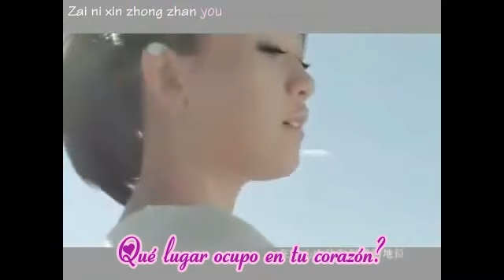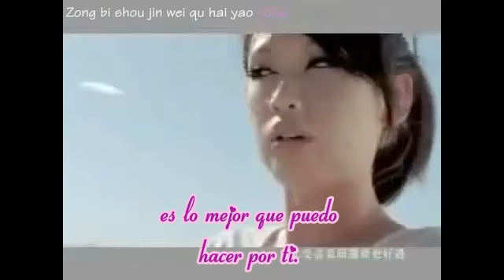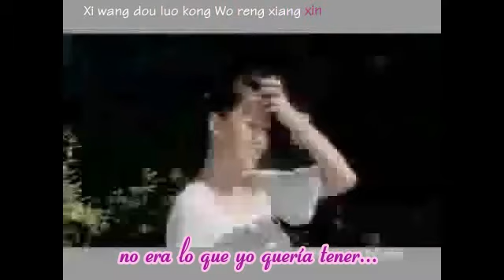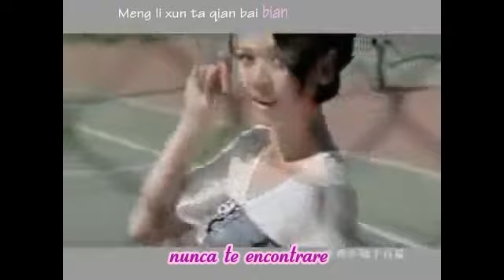[CtD Fansub] Chen Qiao En - Qi Shi Ni Dong Wo [Esp]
Otra colaboración más de Miki Aome ahora con Chen Qiao En del dorama Ying Yang +3